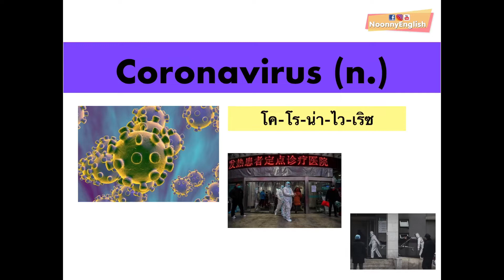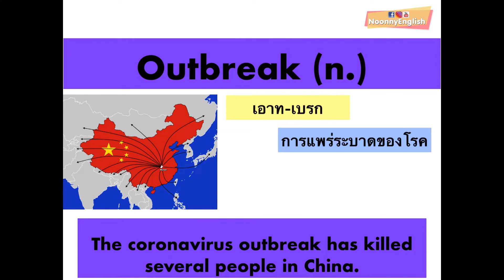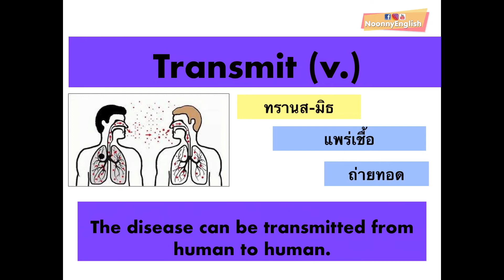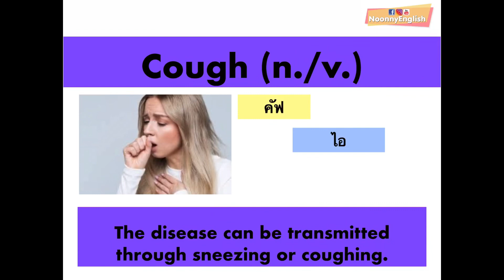ภาษาอังกฤษต่างๆเกี่ยวกับโคโรน่าไวรัส Coronavirus: ครูหนุนเองจ้า Noonny English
มาเรียนภาษาอังกฤษกันจ้า Coronavirus และ Symtoms (อาการป่วยต่างๆ)
การแพร่ระบาด เคสที่ได้รับการยืนยัน เคสที่ต้องสงสัย การกักบริเวณและคำอื่นๆที่น่าสนใจ
เวลาอ่านข่าวหรือคุยกับเพื่อนต่างชาติจะได้เข้าใจมากขึ้นค่า
คำศัพท์พร้อมประโยคตัวอย่าง อย่าลืมฝึกพูดตามด้วยน๊า
ยิ่งฝึกยิ่งเก่งจ้า